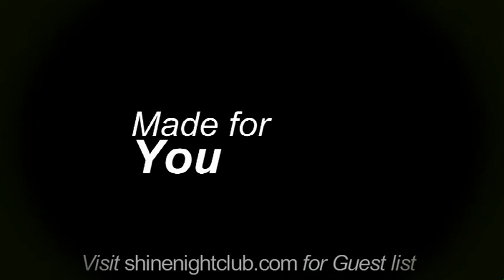Shine Nightclub promo video 2010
Shine Nightclub is Vancouver's ultra-chic nightclub and lounge in the historic Gastown district that's been at the centre of an artistic and musical revolution for over a decade. From its award-winning design, legendary clubnights, and endless list of iconic performances, Shine Nightclub has been involved with building the careers of many of the city's biggest musical figures.